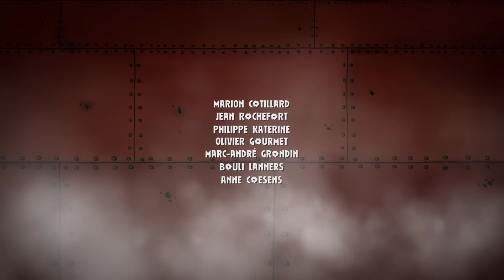AVRIL ET LE MONDE TRUQUÉ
En salle en Belgique dès le 04 NOVEMBRE 2015

De Christian Desmares & Franck Ekinci
Avec les voix de Marion Cotillard, Jean Rochefort, Bouli Lanners, Olivier Gourmet

Animation - France

Synopsis FR
1941. Le monde est radicalement différent de celui décrit par l’Histoire habituelle. Napoléon V règne sur la France, où comme partout sur le globe, depuis 70 ans, les savants disparaissent mystérieusement, privant l’humanité d’inventions capitales. Ignorant notamment radio, télévision, électricité, aviation, moteur à explosion, cet univers est enlisé dans une technologie dépassée, comme endormi dans un savoir du XIXème siècle, gouverné par le charbon et la vapeur. C’est dans ce monde étrange qu’une jeune fille, Avril, part à la recherche de ses parents, scientifiques disparus, en compagnie de Darwin, son chat parlant et de Julius, jeune gredin des rues. Ce trio devra affronter les dangers et les mystères de ce Monde Truqué. Qui enlève les savants depuis des décennies? Dans quel sinistre but?

Synopsis NL
1941. De wereld ziet er heel anders uit dan de wereld die wij kennen uit de geschiedenisboeken. Napoleon V regeert over Frankrijk, waar, zoals in elk land, de geleerden al zeventig jaar op mysterieuze wijze verdwijnen. En dus is de mens verstoken gebleven van baanbrekende uitvindingen en moet hij het stellen zonder radio, televisie, elektriciteit, luchtvaart of verbrandingsmotor. De wereld beschikt alleen maar over verouderde technologie en is weggezonken in de beperkte kennis van de 19e eeuw, drijvend op steenkool en stoom. In die vreemde wereld gaat het meisje Avril op zoek naar haar ouders, twee van de vele wetenschappers die verdwenen zijn. Ze krijgt het gezelschap van haar sprekende kat Darwin en van het straatboefje Julius. Het drietal gaat de confrontatie aan met de gevaren en de geheimen van deze getrukeerde wereld. Wie ontvoert al jarenlang al die geleerden? En met welk duister doel?

Synopsis EN
1941, Napoléon V is the ruler of France and scholars keep mysteriously disappearing. Without modern technology, the world runs on coal and steam. A young girl named April goes off in search of her scientist parents who vanished. Accompanied by her talking cat Darwin and a young rogue named Julius, she will brave mysteries and danger in order to discover who is capturing the scholars and why?